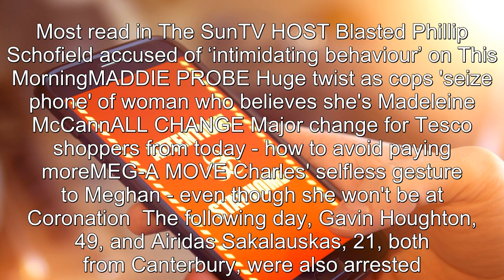Body of ‘murder’ victim found with 'sleeping bag pulled tightly around him'